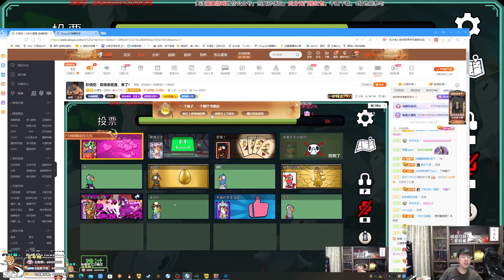【猴哥】蘭林漢悟空：鵝鵝鴨 狼人殺主播互動 Goose Goose Duck（20230927P8）